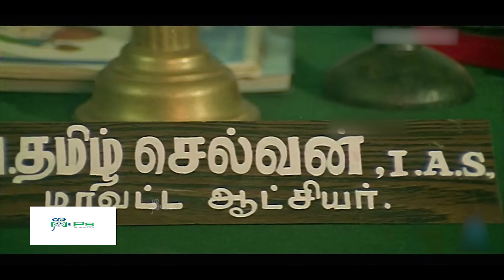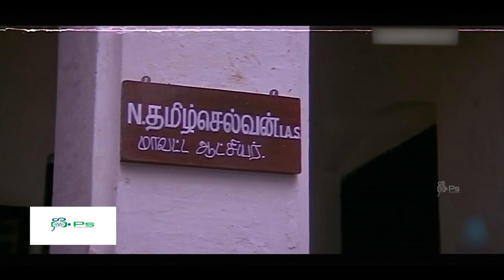அது யார் எனக்கு தெரியாத புது கலெக்டர் நான் பாக்காத ஆழ வரட்டும் பாத்துக்குவோம் | Vadivelu Comedy HD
Watch Movie Comedy -- Tamizh Selvan

Cast :
Vijayakanth
Roja
Manivannan
Vadivelu

Produced by M. Ramanathan

Tamizh Selvan is a 1996 Indian Tamil-language political drama film directed by Bharathiraja. The films stars Vijayakanth and Roja